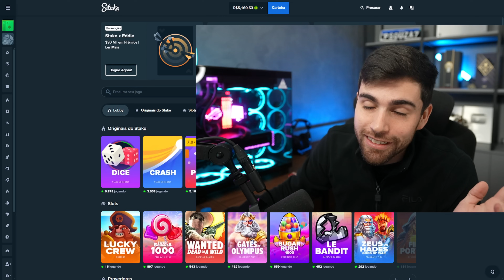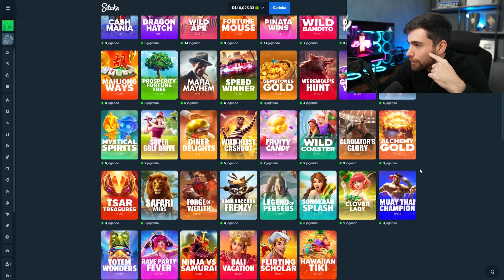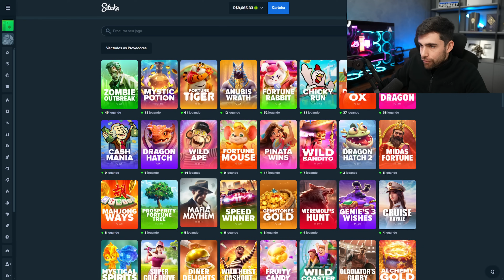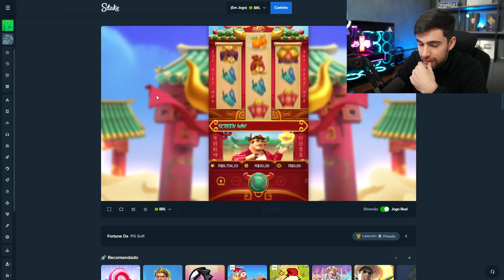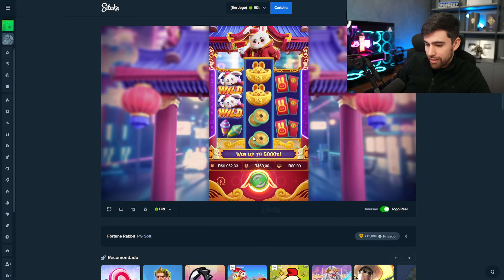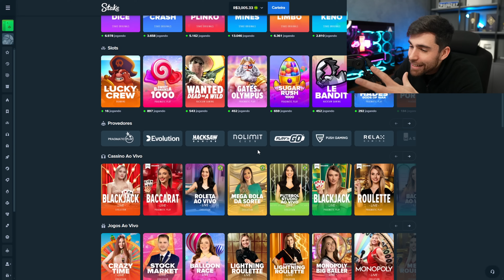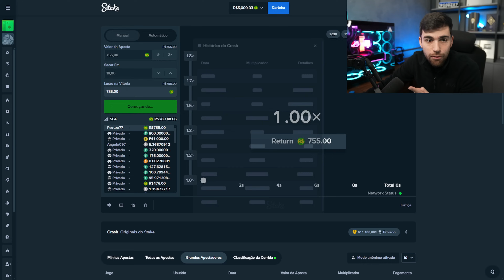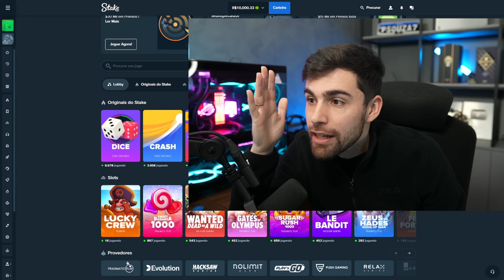O ESQUECIDO SURPREENDEU!